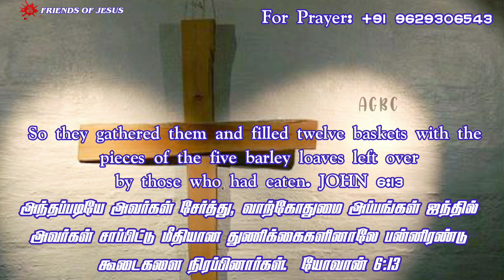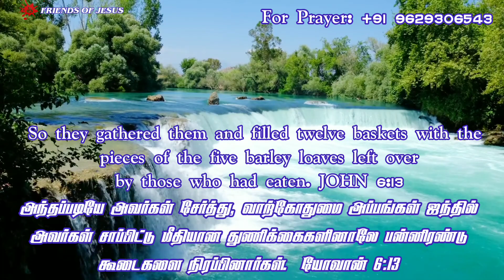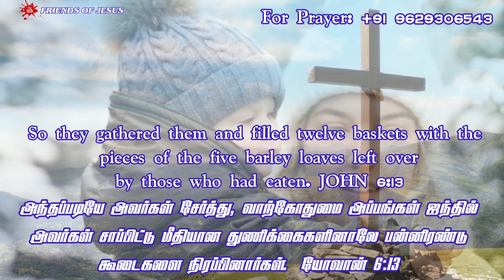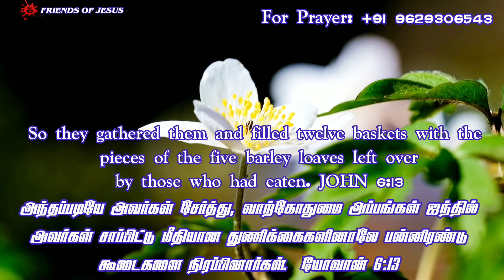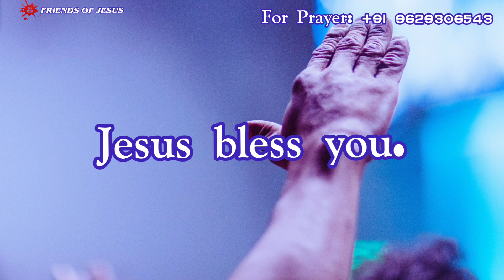இன்றைய வார்த்தை | Today Bible Verse in Tamil | Today bible words in tamil | daily devotion in tamil.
இன்றைய வார்த்தை | Today Bible Verse in Tamil | Today bible words in tamil | daily devotion in tamil. @friendsofjesus007

FOR PRAYER AND COUNSLING:
Miss Pr. Christina Ruban,

Our Address (எங்கள் முகவரி) :
North Street,
Boothapandy-629852
Kanniyakumari District
Tamilnadu,India.

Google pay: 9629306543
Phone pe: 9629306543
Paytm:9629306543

Account details:
Name :Ruban P
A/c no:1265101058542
Bank    :Canara Bank
IFSC     :CNRB0001265
BRANCH:Boothapandy

00:00 welcome
00:05 today's promise verse
00:08 today's blessing word
00:15 tamil devotion
00:20 bible story
02:22 conclusion
03:43 morning prayer
04:33 morning blessing